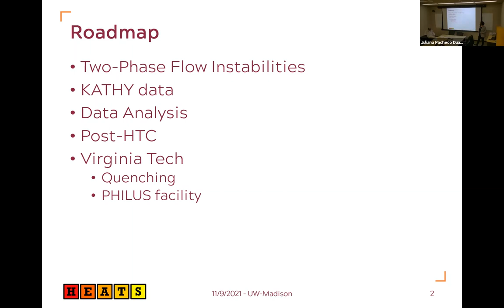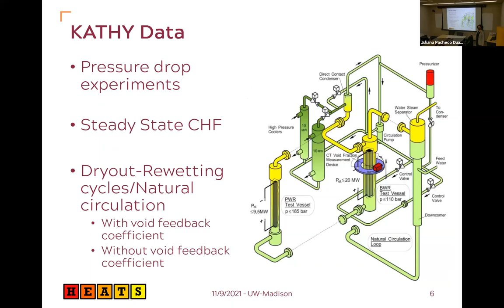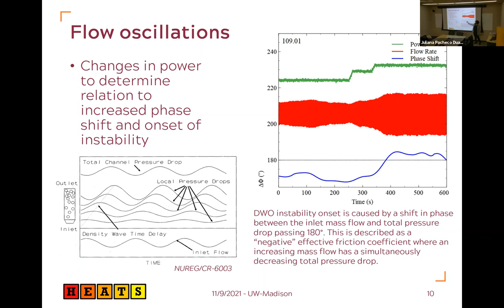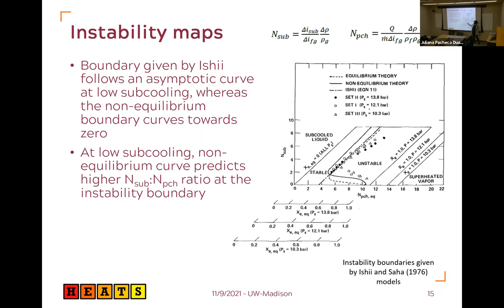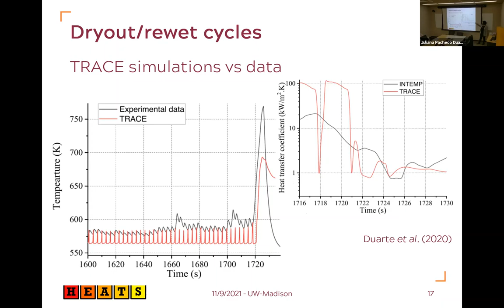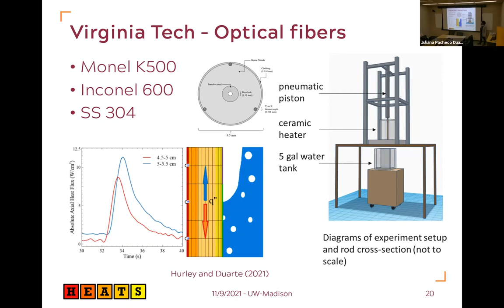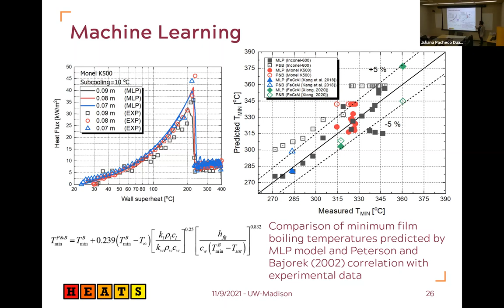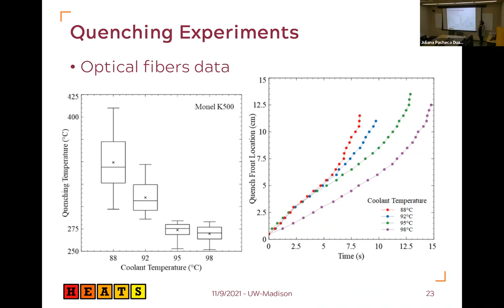Juliana Pacheco Duarte (VT) - November 9, 2021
Density-wave instabilities and Dryout/Rewet cycles in Boiling Water Reactors during ATWS conditions